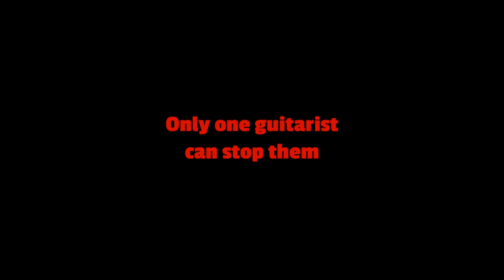Jampocalypse Official Trailer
Aliens have invaded Earth!  Unable to deal with the threat, humanity has gone into hiding and now struggles to survive.  However, one Jamie Pocalypse soon stumbles across the alien's sole weakness: when played at the right distance, music can render them completely powerless.  Armed with their only electric guitar, a busted boombox and a mysterious creature known as Glooby, Jamie must bring the fight to the invaders across the span of four songs, each with their own unique style.  With the right timing, tear through wave of enemies, build streaks and shred all the way to the mothership!

This game was created by a team of five. Check out all of their other accounts!

Eeveeon Gamer: Programmer + Designer (Me)
jravioli: Programmer + Musician